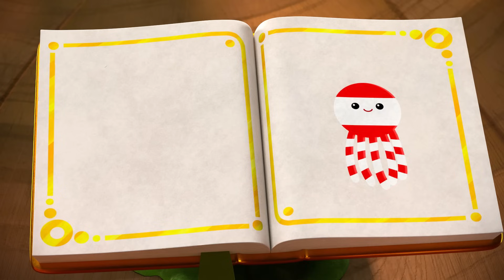🌈 حفل راقص رائع 🌈 حلقة كاملة 🌈 ترو ومملكة قوس قزح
تتّحد "ترو" مع "بارتلبي" لإقناع منسّق أغانٍ بالعودة لعزف الموسيقى بعد أن هزّت "غريزيلدا" ثقته بنفسه يوم حفل ملك قوس قزح الراقص.

تبث حلقات ترو ومملكة قوس قزح الآن على نتفلكس ونتفلكس جونيور. ترو ومملكة قوس قزح عبارة عن سلسلة رسوم متحركة موجهة للأولاد والبنات في مرحلة ما قبل المدرسة.  وتحكي عن ترو البالغة من العمر 8 أعوام وصديقتها المرحة بارتلبي القطة اللتان تحاولان إنقاذ مواطني مدينة قوس قزح غريبي الأطوار. ترو هي الوحيدة القادرة على تحرير قوة الأماني السحرية من شجرة الأماني من أجل تصحيح الأمور والحفاظ على سلامة جميع سكان المملكة.ا

شاهد كل الحلقات المتوفرة على Netflix!